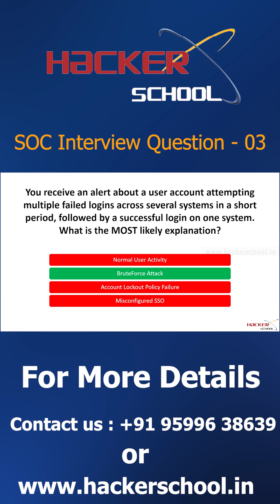SOC Interview Questions – Part 3 | Must-Know for SOC Analyst Interview Preparation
Preparing for a SOC Analyst interview? This is Part 3 of our SOC Interview Questions series, crafted to help you tackle real-world cybersecurity interview questions with confidence. Understand the core concepts of Security Operations and how to present your answers effectively.

📘 What You’ll Learn:
1.How to answer a common SOC interview question
2.Key SOC concepts and real-world examples
3.Tips to respond clearly and confidently

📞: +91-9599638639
🌐: hackerschool.in